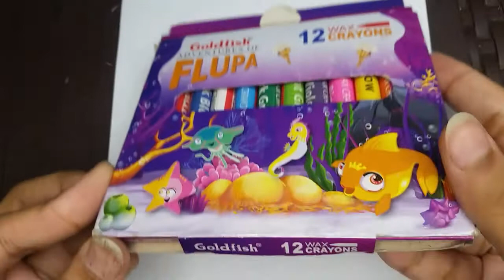how to draw a flower using crayons!!||drawing idea for beginners||crayon art💜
so today I decided to draw a red flower using crayons! so hope you enjoyed this video if you did then don't forget to give me a big thumbs up and subscribe to my channel and press the bell icon so that you will stay updated with new videos. bye bye for now.